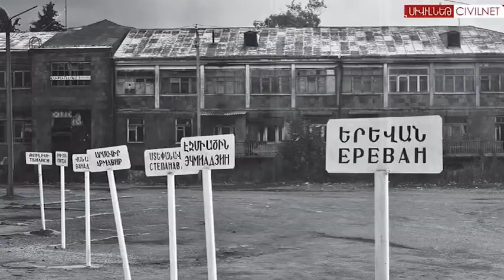Multimedia Exhibition Opening LIVE at NPAK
"Beyond Waiting...Stories from the Turkey-Armenia Border" is a multimedia exhibition running from August 27 to September 7 at (NPAK) the Armenian Center for Contemporary and Experimental Art. It's an Armenian-Turkish collaboration which reflects the years of frozen relations between the border cities of Kars and Gyumri.